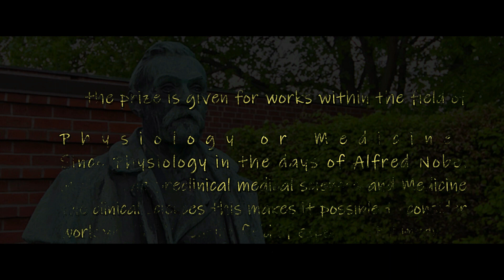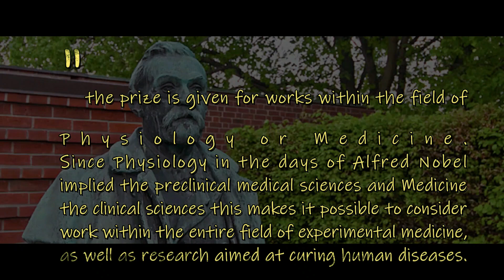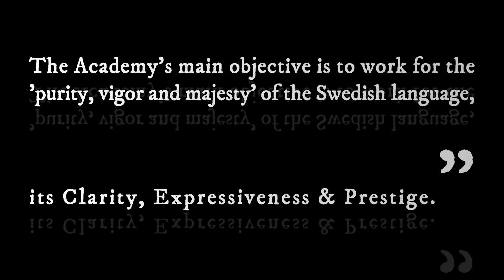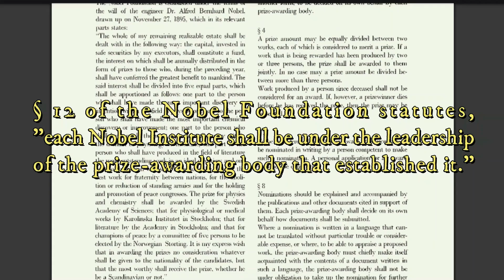Institutions behind The Nobel Prize (Alfred Nobel Series Part-3)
This video and our YouTube channel in general may contain certain copyrighted work that were not specifically authorized to be used by the copyrighted holder(s) but which we believe in good faith are protected by law and Doctrine of fair use THIS VIDEO IS NOT AN INFRINGEMENT OF ANY COPYRIGHT.

In this video you’ll find educational resources including description of Institutions behind awarding of Nobel Prize. Your learning about the subject is especially important to us.
"Many Nobel Prize laureates testify that a certain teacher challenged or encouraged them, and that the experience has been crucial to the choices they made in life. Through our educational efforts we want to assure many more student experience the feeling of a genuine aha-moment."

Fb Messenger - ScienceKudi